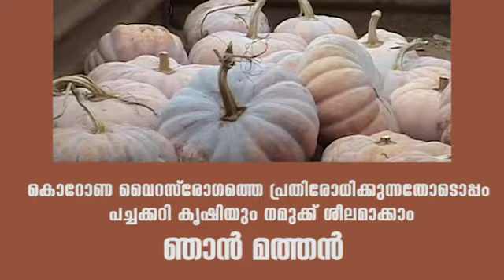7 April 2020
Video from Dr G Byju